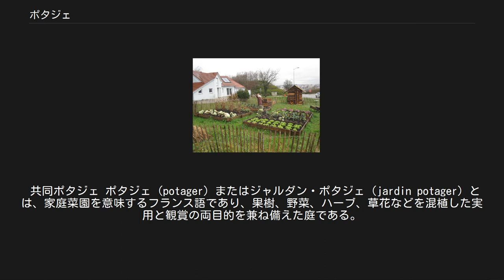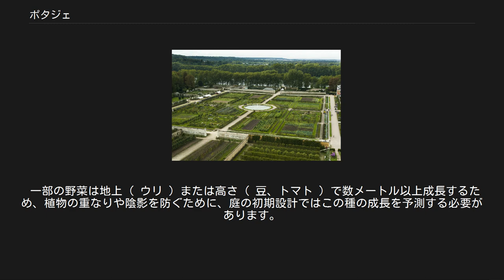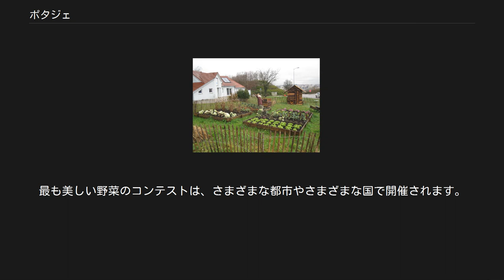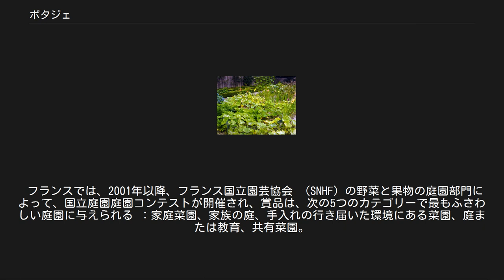ポタジェ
菜園の例。
 フランス、ヴェルサイユ宮殿の 王のポタージャー。
 フランス ヴェルサイユ宮殿の 女王のハムレット。
 共同ポタジェ ポタジェ（potager）またはジャルダン・ポタジェ（jardin potager）とは、家庭菜園を意味するフランス語であり、果樹、野菜、ハーブ、草花などを混植した実用と観賞の両目的を兼ね備えた庭である。
 家庭での消費を目的とした食用作物が栽培される菜園または庭園の一部でありしたがって、本質的に実用的な機能があるが、同時にこの種のガーデニングは趣味または情熱であり、身体的または精神的に健康にも有益。
最後に、装飾的な機能も持ち、動植物の生物多様性の維持にも貢献。
 ヨーロッパにおけるポタジェの歴史は古く、現在ではフランス、イギリスを中心に広く世界中でさまざまに形を変えたポタジェが見られる。
収穫重視で旧来型の畝を作り同じ品種を一列に植えつけるタイプの素朴なイメージのイギリスのキッチンガーデンに対して、より装飾的で観賞性の高いのがポタジュの特徴である。
そのため、菜園とはいいながら、配色に留意したり、草丈で高低をつけ立体感を演出したり、あるいはベンチやガーデンチェアを置いたり、ラティスフェンスや敷石で装飾するなど各種工夫が見られる。
最近では食物の安全性の問題の高まりとともに有機栽培、無農薬栽培が注目を浴び、ガーデニングに取り入れるガーデナーが日本でも増えつつある。
 中世のフランスの修道院では自給自足の生活を送っていたが、そこで食用になる植物を栽培したのが始まりといわれる。
「ポタジェ」の語源は「ポタージュ」（potage、「スープ」）であり、ポタジェでスープを作るための野菜を栽培したことに由来する。
その後、世界中から多くの果実や野菜がヨーロッパに持ち込まれるとともに、実用だけでなく見た目の美しさが重視されるようになり、荘園や城主の庭などに現在のポタジェの原型とも言えるスタイルが散見されるようになり、現在に至っている。
 果樹、野菜、ハーブ、草花などを混植するポタジェにおいては、しばしば取り入れられる基本的な概念である。
 コンパニオン・プランツとは、一緒に植えることでお互いの生育にとってプラスとなる植物の総称である。
例えば、トマトとバジルを混植することでトマトの味がよくなる、ペチュニアを豆類と混植することで豆の生育が促される、あるいはナスタチウムやマリーゴールドによる防虫効果など。
 さまざまな種類の菜園を分類できる： 等 菜園の設置と組織化は些細なことではない：設計された資産、結果を最適化し、作業を促進。
 菜園は、その地理的位置と気候に適応した種を有利に受け入れます。
その環境も考慮すべき点です。
 栽培植物の大部分は、成長するのに十分な日光を必要とします。
南、南東、または南西に面し、壁、家、木々のカーテン、または堤防によって北と北東が保護されている庭が常に好ましい。
東または北への露出は困難です。
南東に向かう斜面はかなり好ましいが、北または西に面した斜面はそうではありません。
背の高い木や高い壁の陰を自然に避けなければなりません。
 当初は、古い泥炭湿原、乾燥した沼地 （野菜栽培者に与えられた「 市場庭師 」という名前）がよく適応しています。
牧草地やかつては深い芝生地は素晴らしいがしかし、多くの多様な土壌は、定期的な作業と有機物への重要な影響を及ぼし、長期的には家庭菜園の良い土壌を作ることができる。
土壌分析を実施して、それを改善する肥育の種類を決定したりするほか、特定の困難の原因（欠陥、過剰,）ともなる。
 菜園はさまざまな方法で配置できます。
形状がかなり規則的であれば作業を容易にすることができます ： 例えば ： 野菜ボードは、可能な限り東西軸で最大の寸法を持つことができます。
ただし、傾斜した地形の場合、雨水によって生成されるガリーを避けるために、最大寸法が斜面に垂直になるボードを作成することをお勧めし、斜面が急な場合は、テラスを作成することを推奨。
 さまざまな播種、植栽、およびメンテナンス作業（ 除草、散水など）の循環を促進するために、幅が1.30 m 未満の花壇を作ることが好ましく、歩道で区切られたボードの床を踏みつけずにすべての作業を実行する。
歩道の一部は手押し車が通過できる幅でこれらの通路はまた、異なる花壇のより良い日光浴を可能にします。
可能性の1つは、ティーンエイジャーのベッドをかなり南北に向けて平らにする。
また、高さの...